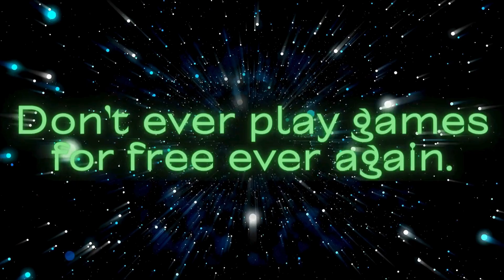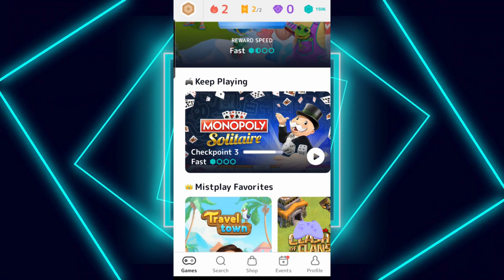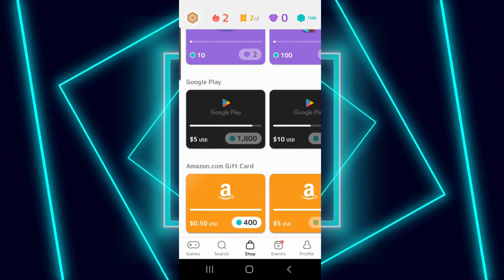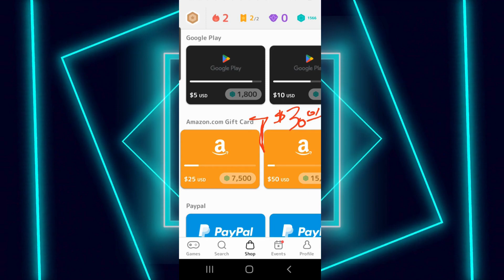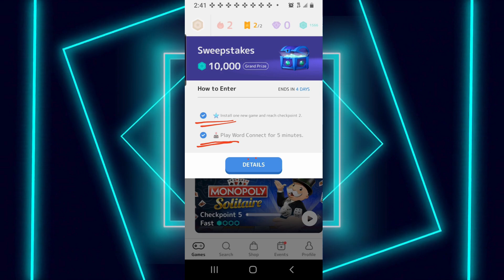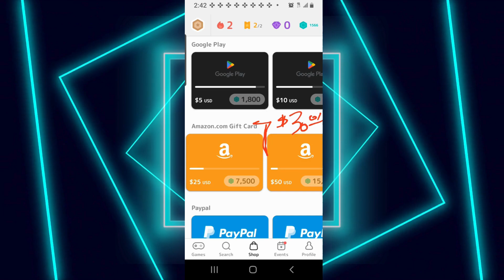Mistplay - Monopoly Solitaire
Monopoly Solitaire is two classic games rolled up into one. Solitaire meets Monopoly. Roll the dice as you play each solitaire hand. Work your way along the Boardwalk, collecting properties and building houses and hotels as you go. You will use your cash from playing solitaire AND most of all you own real gift cards including PayPal with Misplay so follow this